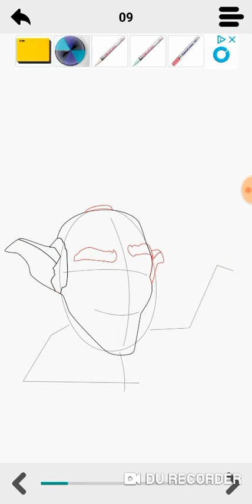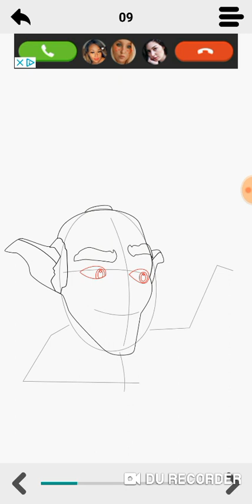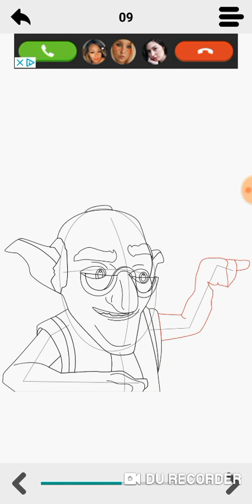draw clash clans characters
draw clash of clans figures and characters #5

Easy drawing lessons consisting of step-by-step instructions. Everyone can easily learn to draw with this app. Learn to draw
1-  Police cars
2 - Fire trucks
3- Motorcycles
4-  Ambulance cars and vans
5-  Flying Helicopters

You will also learn how to draw : famous sports cars, Football, soccer, and basketball players.
Easy step-by-step drawing lessons of football players. Learn to draw more than 100 American based Basketball players and coaches.

Aprende a dibujar un coche de ambulancia paso a paso @

Lecciones de dibujo fáciles que constan de instrucciones paso a paso. Todos pueden aprender a dibujar fácilmente con esta aplicación. Aprender a dibujar
1- coches de policía
2 - Camiones de bomberos
3- Motocicletas
4- Ambulancias y furgonetas
5- helicópteros voladores

También aprenderá a dibujar: coches deportivos famosos, futbolistas, futbolistas y jugadores de baloncesto.
Lecciones sencillas de dibujo paso a paso de jugadores de fútbol. Aprenda a dibujar a más de 100 jugadores y entrenadores de baloncesto estadounidenses.

学会一步一步画画救护车@

简单的绘画课程，包括分步说明。每个人都可以轻松地学习与此应用程序一起绘制。学习绘画
1-警车
2-消防车
3-摩托车
4-救护车和货车
5-飞行直升机

救急車を一度に一歩ずつ描くことを学ぶ@

ステップバイステップの説明で構成される簡単な描画レッスン。誰もがこのアプリで簡単に絵を描くことを学ぶことができます。描くことを学ぶ
1-パトカー
2-消防車
3-オートバイ
4-救急車とバン
5-フライングヘリコプター

Apprenez à dessiner une voiture d'ambulance une étape à la fois @

Des leçons de dessin faciles comprenant des instructions étape par étape. Tout le monde peut facilement apprendre à dessiner avec cette application. Apprenez à dessiner
1- Voitures de police
2 - Camions de pompiers
3- Motos
4- Voitures d'ambulance et fourgonnettes
5- Hélicoptères volants

  Also check
Eternal3D 3DMuseum Museum3D OnlineMuseum Museum Builder.
Build your own @ Google Store